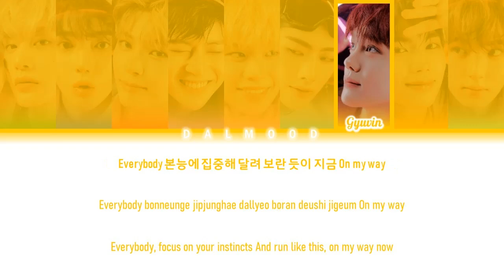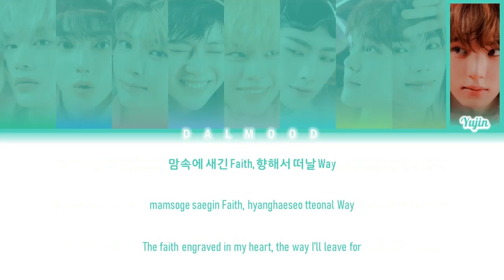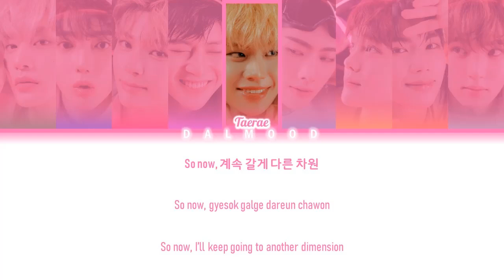ZEROBASEONE / ZB1 (제로베이스원) - Road Movie [Color Coded Lyrics Han|Rom|Eng]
Group: ZEROBASEONE / ZB1 (제로베이스원)